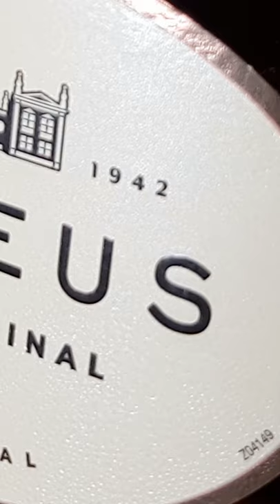Wine Time Lapse as fast as possible - YouTube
This video shows you what happens if you leave a glass of rosé wine on the counter until there is nothing left but some brownish goo. It shows the mold developement on the drink and how it evaporates over time.

What do you think, are you surprised, or this is what you expected? Did you know that wine can get moldy?